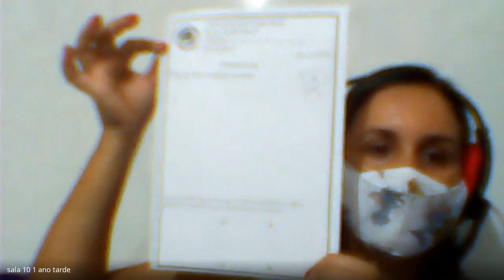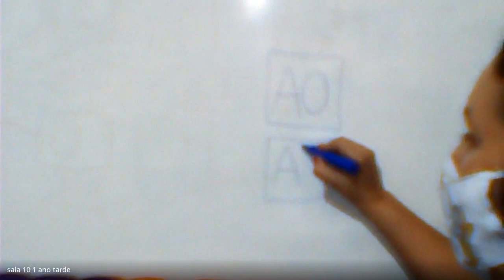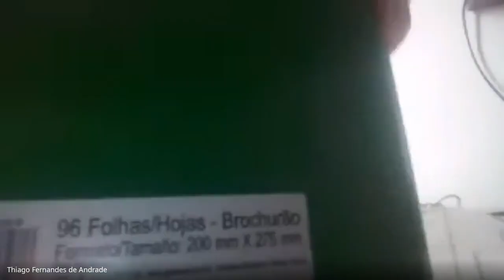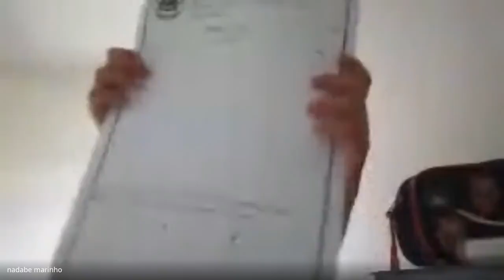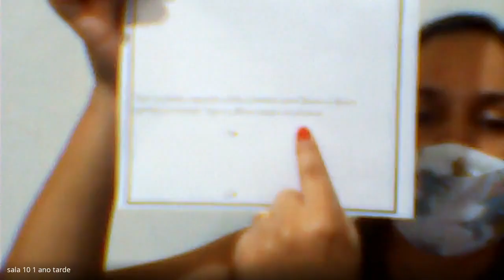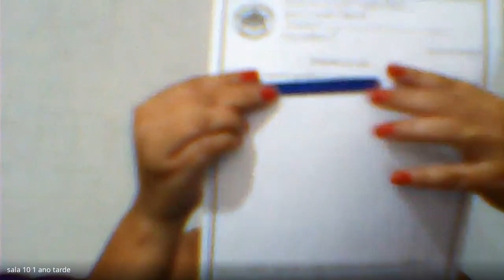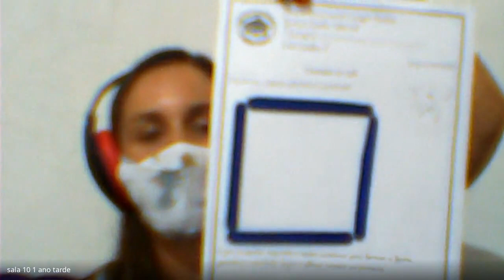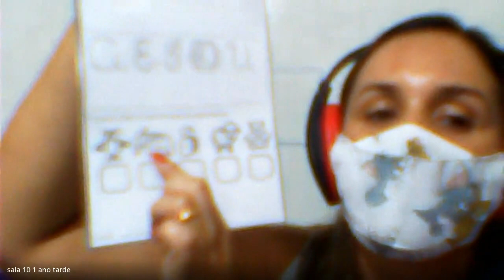PRE 2 AULA 1 21